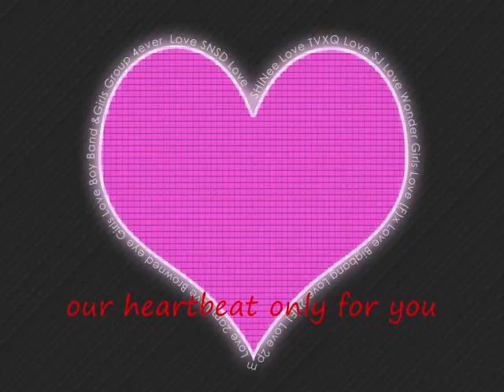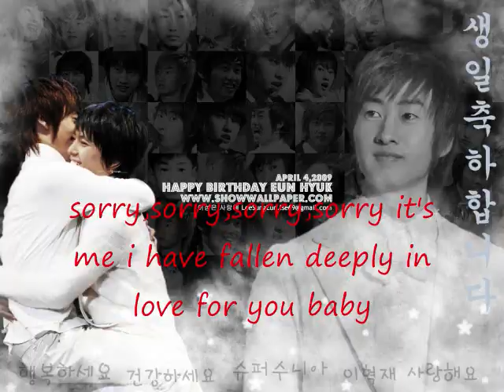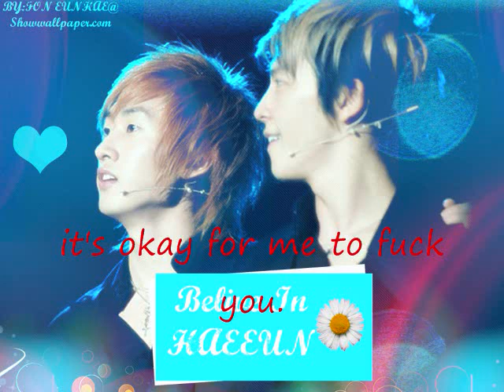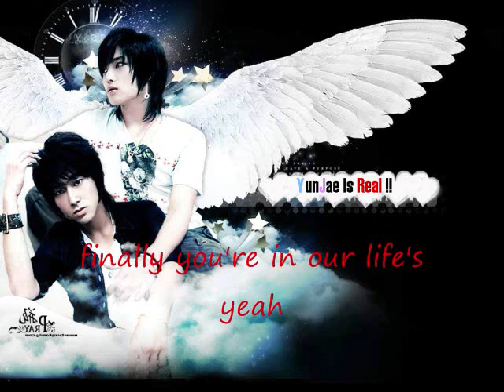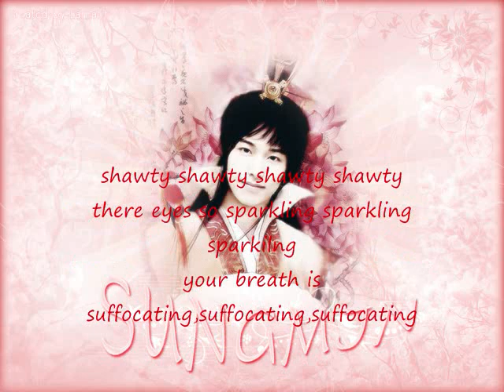super junior sorry sorry answer parody.wmv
super junior sorry sorry answer parody
the lyrics maybe off a bite
i tryed to get it as close as i could sorry

hey-whooahh woah
we will love you forever

we want to hold you tightly in our arms
our heartbeat only for you
we're suffocating,suffocating,suffocating,
we just might die
we want asia world back

the asia world is breaking apart
making us lose our mind,lose our mind
we captured the leaders
they can't turn there head around
we're going to make them look like such a fool.
our heart feels like it going to burst.
when we hold each other hand and when our lips touch we kiss
the fans is the only one for us
they can be our master
we're you're sexy,horny,slave's for you baby

sorry sorry sorry sorry
it's me i have fallen deeply in love for you baby
shawty shawty shawty shawty
there eyes so sparkling sparkling sparkling
your breath is suffocating suffocating suffocating
we're going crazy,horny,for you baby,
nan nan nanana nanana nana nanana
nana nanana (lalalala)
nan nan nanana nanana nanana
nana nanana

do you know what it feel like to be a happy fool?yeah
it's okay for me to fuck you
i want time to be with you
you're so so beautiful
we have captured the leaders
our hearts feels like it going to burst
when we hold each other hand and
when our lips touch we kiss

we can't imagine loseing you
living a life without you is not worth it
we will remeber this moment we swear
we're the pink rose (sunflower) who's looking at you,
just like the first time

we were sent from heaven to save you
everyone is allowed to live a life of love
we're satisifed with only you
finally you're in our life's yeah

sorry baby sorry baby for only loving you
sorry we're really sorry
shawty shawty shawty shawty we're sorry for fucking men
we really can't do anything about it.

sorry sorry sorry sorry it's me i have fallen deeply in love for you baby
theres wyes so sparkling sparkling sparkling

realize the heat,you can't deny
baby give me another chance
don't make a sound just feel our big cock in your asshole.
can you feel us deeply fucking you
let's never change,never break up
let's tell each other i love you more
even a hundred times even thousand times
on & on precious love

nan nan nananana nananana nananana
nana nanana (lalalala)
nana nanana (lalalala)